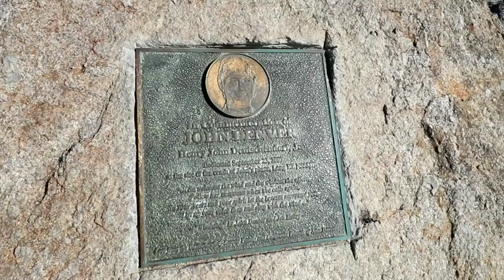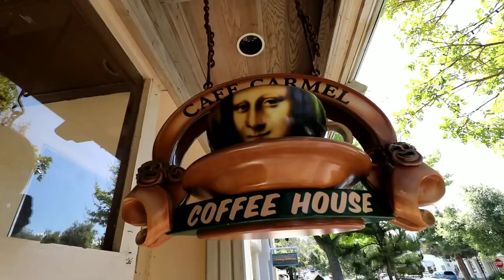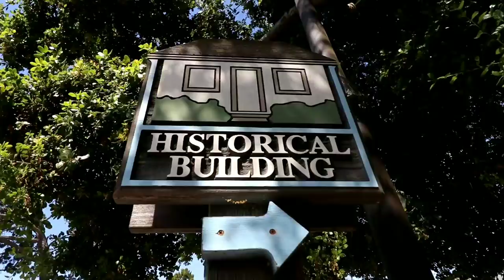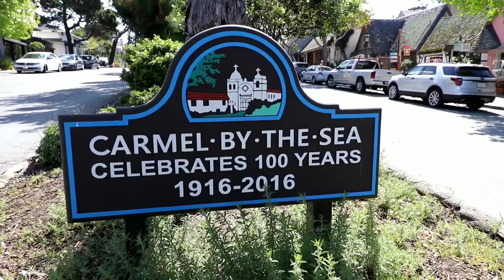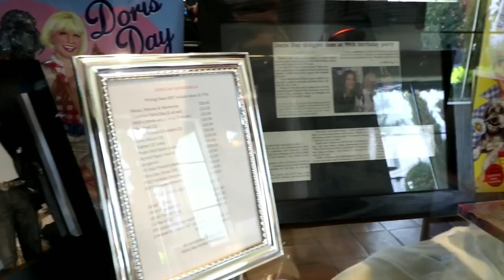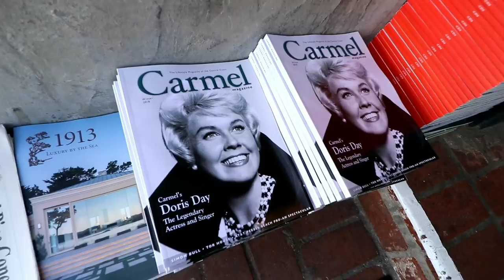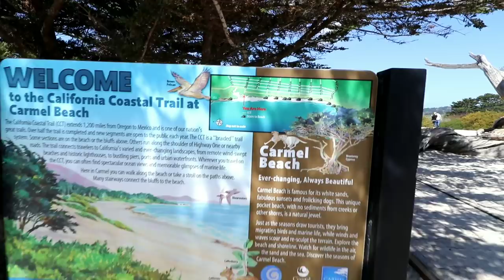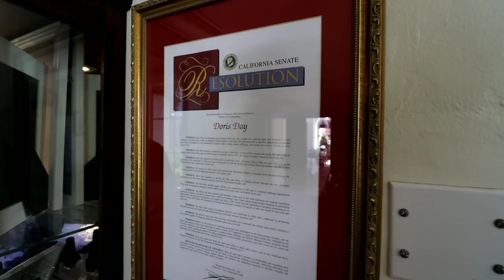JOHN DENVER Plane Crash Site Memorial & DORIS DAY's CYPRESS INN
#632 JOHN DENVER's Plane Crash Memorial & DORIS DAY's CYPRESS INN in Carmel! (4/30/2018)